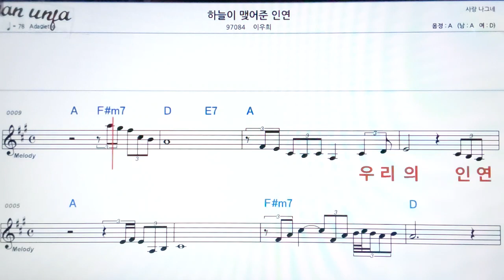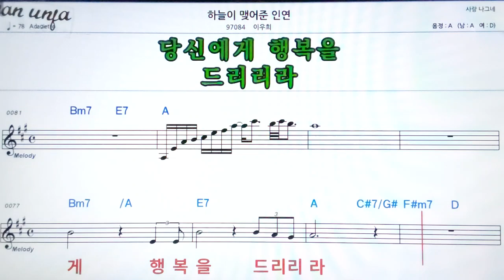하늘이 맺어준 인연/이우희👍악보, 기타 코드,가사,Karaoke*가라오케 반주